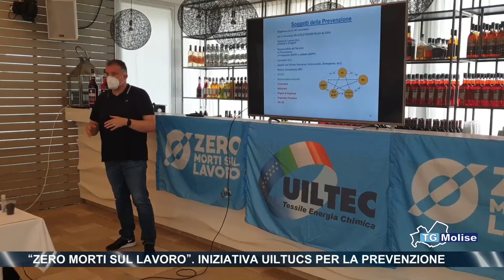“Zero morti sul lavoro”. Iniziativa Uiltucs per la prevenzione